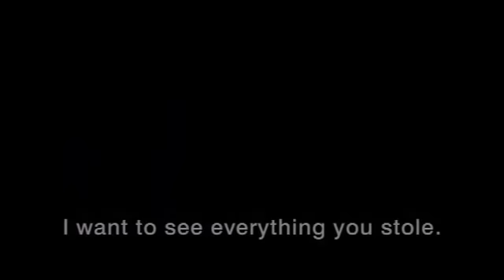Dear Prudence / Belle Epine (2010) - Trailer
Directed by Rebecca Zlotowski
Produced by Les Films Velvet

Prudence Friedman is 17 years old. Her mother died a few days ago.

Left alone in the family apartment and to her own devices, she encounters Maryline, a rebellious teenager who takes her to an illegal racetrack in Rungis, on the outskirts of Paris, where customized cars and bikes dangerously spin.

Fascinated by the circuit gang, Reynald, Franck, and the others, Prudence attempts to establish her place among them by trying to pass her loneliness off for freedom.